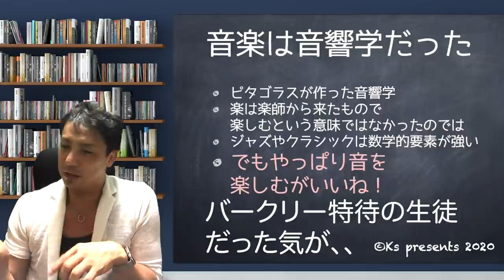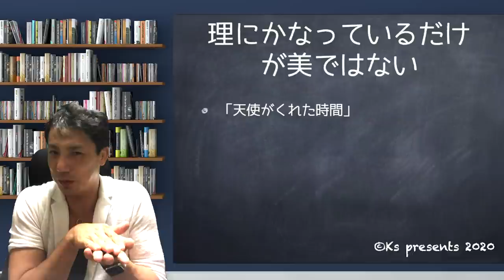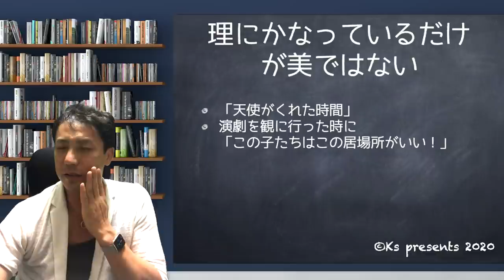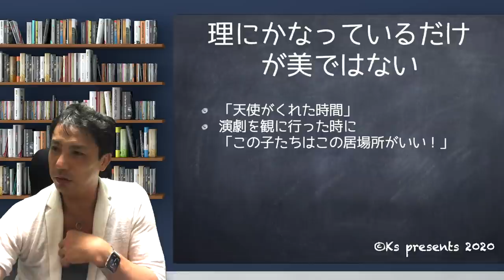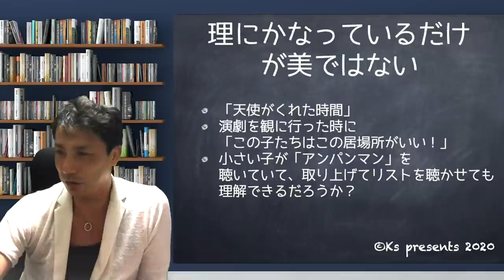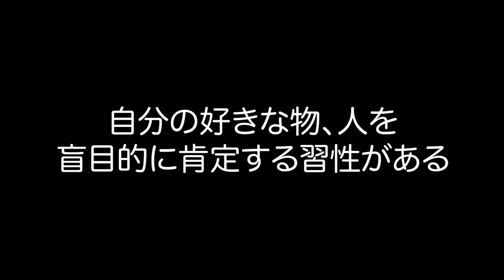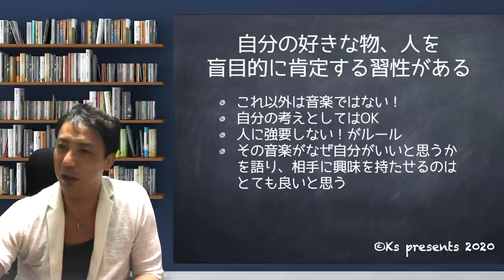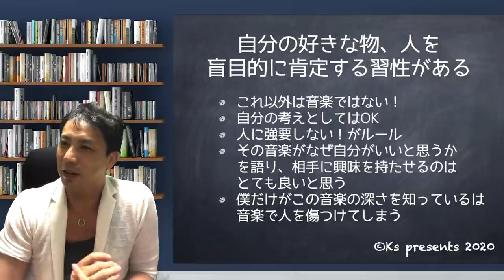音楽に絶対はない？【黒田の考え】ジャズに限らず、音楽をやるうえでの心構え、黒田の考えをまとめました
音楽でよく、理論的に絶対こっち！とかいいますけど
理にかなっているだけが人の心を打つわけではないと思います
人によって好みがあるのは大事ですし、それは絶対ですけど
それも時間が経つと変わることもあるし
他人に強要しないのがルールだと思います
あくまでも僕の考えですけど

【黒田の考え】
音楽に絶対はない？
ジャズに限らず、音楽をやるうえでの心構え、黒田の考えをまとめました
演奏の心得